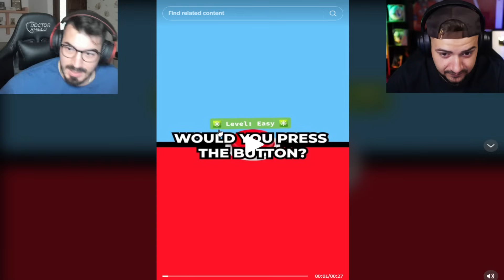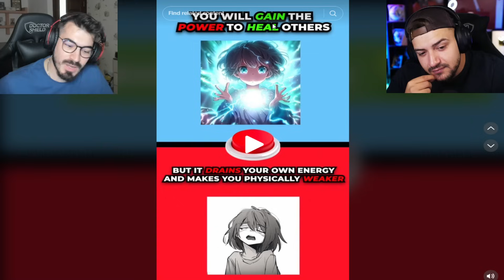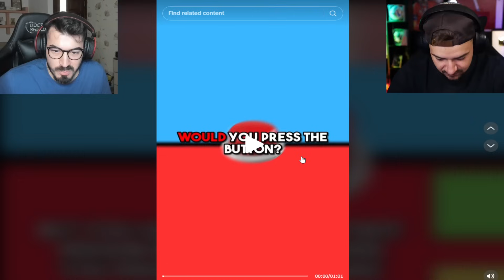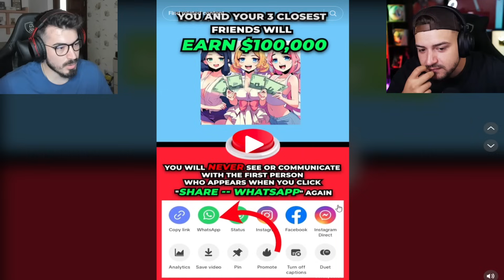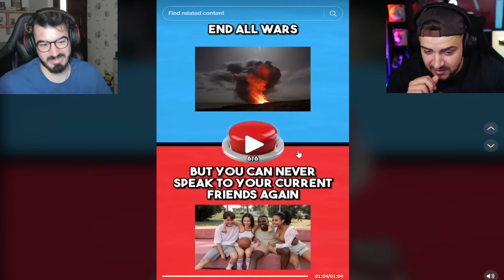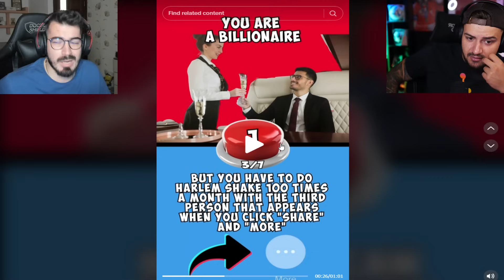DACA APESI BUTONUL, TE TELEPORTEZI IN CAMERA STETZOAICEI! DA SAU NU?